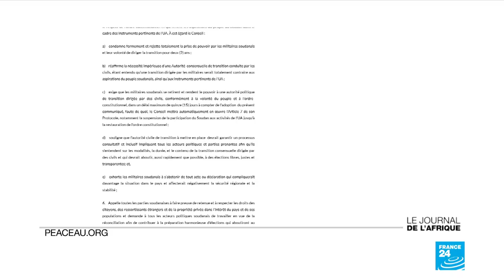Algerie, T. Belaiz démissionne de la présidence du Conseil constitutionnel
A la une du journal de l’Afrique, Kamel Feniche nommé président du Conseil constitutionnel en Algérie. Cette annonce intervient après la démission de Tayeb Belaiz, l’une des principales figures du régime. Mardi, des étudiants ont manifesté  à Alger face à un important dispositif de policier. Ils attendent d’autres annonces de démission des proches de Bouteflika.